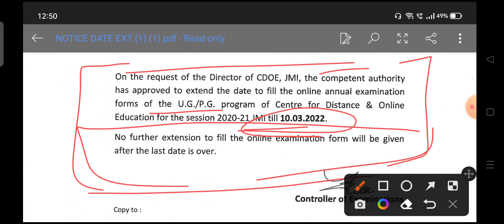Jamia Millia Islamia ug and pg examination form 2022 | Jamia Entrance Exam 2022 | jamia admission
Jamia Admission 2022-23 Form| Jamia Millia Islamia application form 2022 | Jamia Entrance Exam 2022